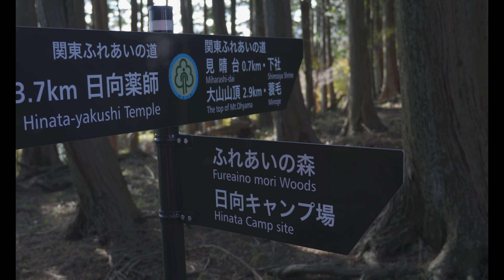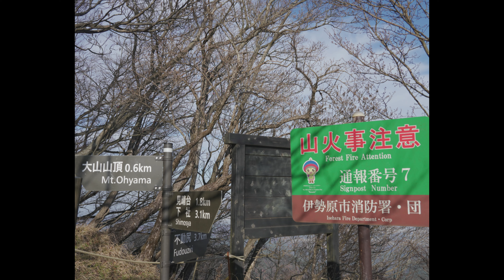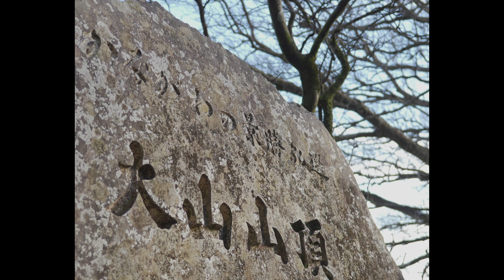RUN日誌 第124回 冬の登山装備 MILLET カメット ライト ゴアテックス ジャケット ティートンブロス ハイブリッド ダウン パンツ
今日は大山登山
冬が近づくにつれ寒くなってきました。
冬の登山装備で登ります。
科学の粋を身にまとうスーパーハイテク武装です。
私は山での行動の知識はトレランがベースなので参考までに。

ポーラーテック素材
ゴアテックス素材
化繊ガウン＆中綿ハイブリット素材
グースガウン
メリノウール＆和紙素材

登山装備は素材はかなりすごいです。
進化し続けています。

上
MILLET 　カメット ライト ゴアテックス ジャケット
salomon 　アウトラインダウン
Norrøna　リンゲン９０アルファダイレクトベスト
MILLET 　ドライナミック　アンダーウェア

下
 TETON BROS.　 ハイブリッド ダウン パンツ
 TETON BROS. 　エムオービー ウール パンツ
salomon　 BONATTI RACE WP PANT
MILLET 　ドライナミック　ボクサー

足
ストライド　ユビソックス　フラッフィー
ストライドラボさんで開発された脚装備フェチにはたまらない逸品　メリノウール×和紙の素材のハンドメイドソックス

この手の装備は量販店や通販より、実際に足を運び、専門店で最新モデルについての情報を得たりセール品を狙うのがよいでしょう！